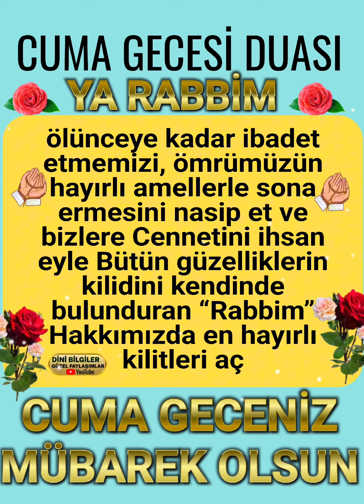Cuma Gecesi Duası Hayırlı Cumalar Hayırlı Geceler